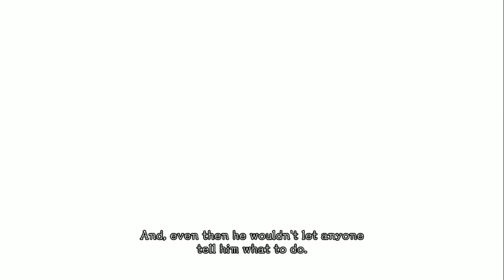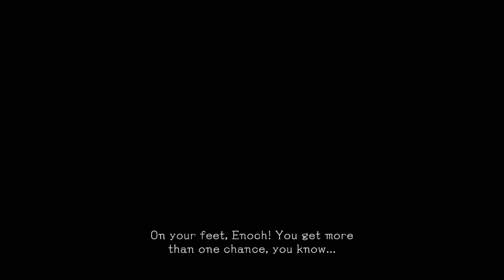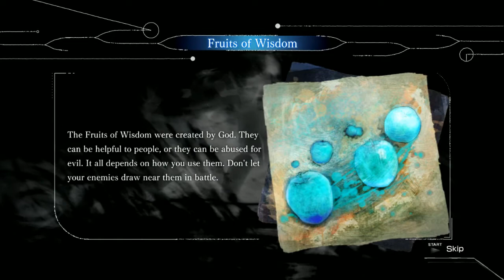El Shaddai: Ascension of the Metatron Ep01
And so we begin the trippiness!

(Apologies for the wonky silence detection...)